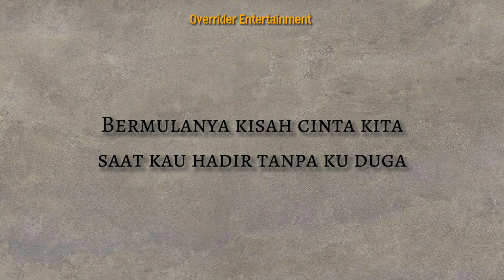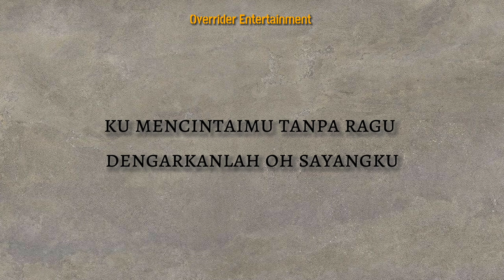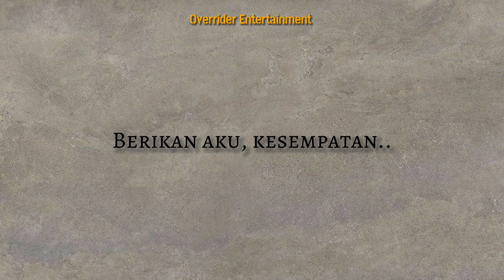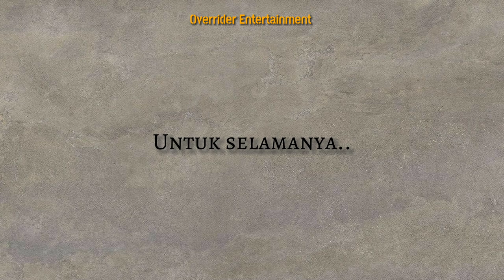Takkan Terganti (Lyric Video)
Takkan Terganti by Overrider Entertainment

Penerbit : Apai Production

Komposer/Lirik : Muhammad Aqmar bin Shalihin

Penyanyi : Zulhelmi Rizal

Penyanyi Latar : Vika Olevia Epil, Andrew Poninting

Mixing & Mastering : Apai Production

Studio Rakaman : Studio Getaran Jiwa (MIDI A) ASTiF UMS